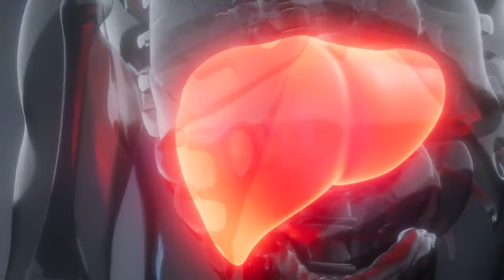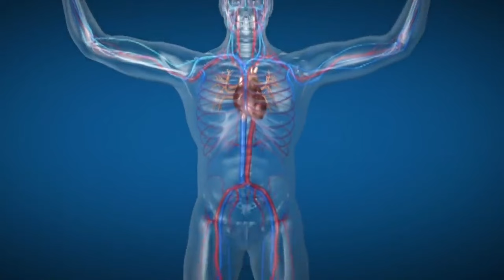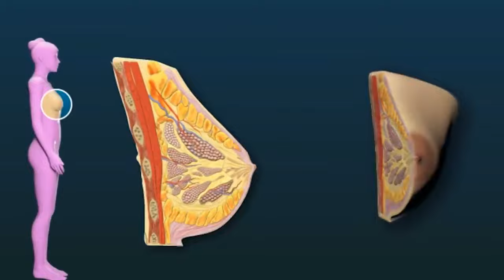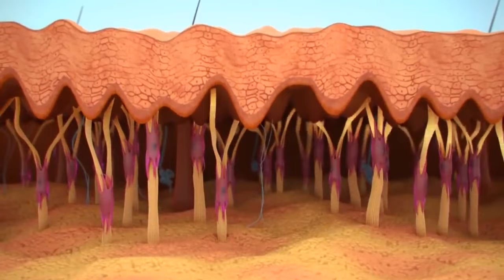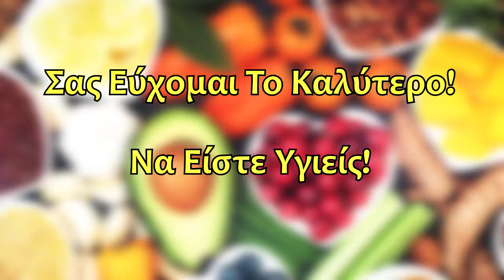💡 Πόσα Αυγά Μπορείτε Να Τρώτε ΚΑΘΕ ΜΕΡΑ; 2 Στους 3 Δεν Το Γνωρίζουν! | Ακαδημία Υγείας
Μετατρέψτε, το νερό που πίνετε, σε ΖΩΝΤΑΝΟ!
🟣Πως Να Κάνετε Το Στρες, Σύμμαχό ΣΑΣ!
Γίνετε μέλος σε αυτό το κανάλι για να αποκτήσετε πρόσβαση σε προνόμια:
📗 Το ηλεκτρονικό βιβλίο ‘Τα Καλύτερα 100 smoothies’ περιέχει συνταγές για να φτιάξετε νόστιμα και θρεπτικά σμούθι.
ΠΑΤΗΣΤΕ ΕΔΩ 👇 ΓΙΑ ΝΑ ΑΠΟΚΤΗΣΕΤΕ ΤΟ e-book

Σας ευχαριστώ!